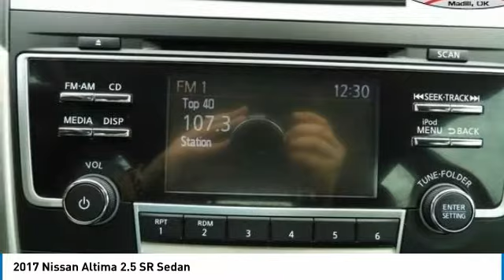2017 Nissan Altima T3913AA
2017 Nissan Altima 2.5 SR Sedan - $15780

201 S 2nd St.

Odometer is 16995 miles below market average! 26/37 City/Highway MPG Home of Free Oil Changes for Life! Woody Ford is excited to offer this great 2017 Nissan Altima 2.5 SR in Scarlet Ember with Sport Interior interior. Located halfway between Dallas, and Oklahoma City, Woody Ford has been in Madill, OK since 1920. We are just 20 miles east of Ardmore, and 30 miles west of Durant. Let us make buying a new or used vehicle a hassle-free experience. Always here to serve, that's the Woody Ford way!